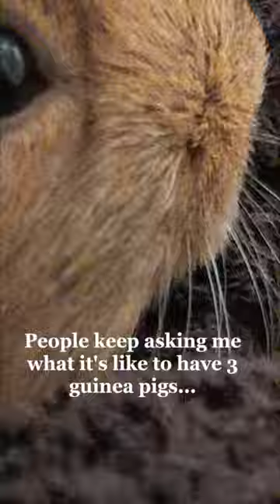What it's like having 3 guinea pigs